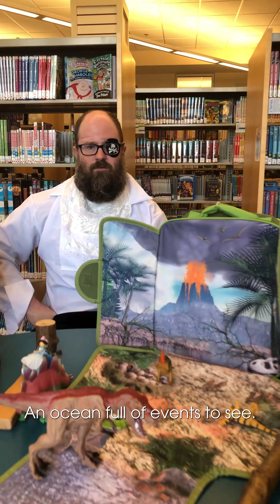A Summer Learning Sea Shanty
Celebrate the end of Summer Learning with a pirate-y sea shanty inspired by the Wellerman!